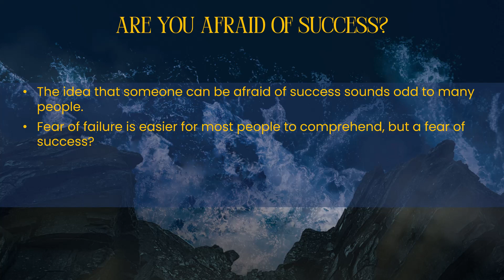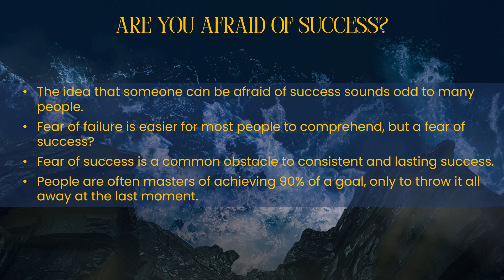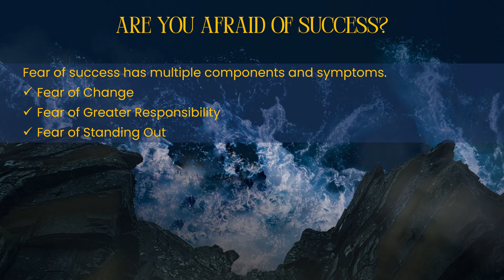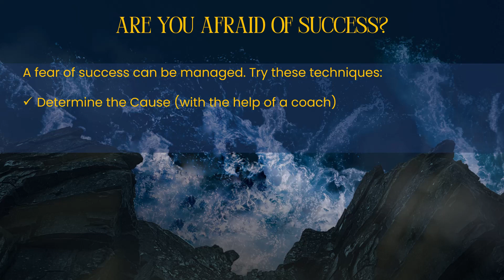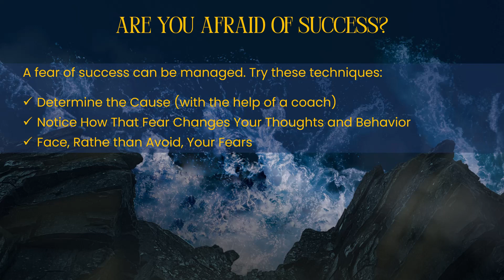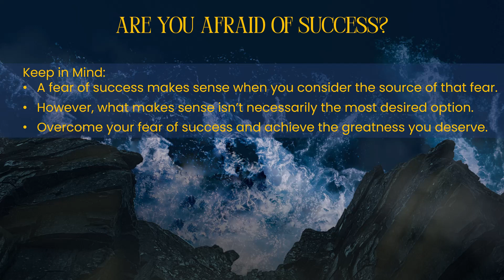Are You Afraid of Success? - Warrior Mind Podcast #646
In this episode of the Warrior Mind Podcast, I’m going to discuss the question, Are You Afraid of Success?